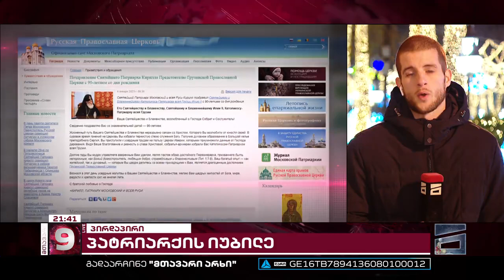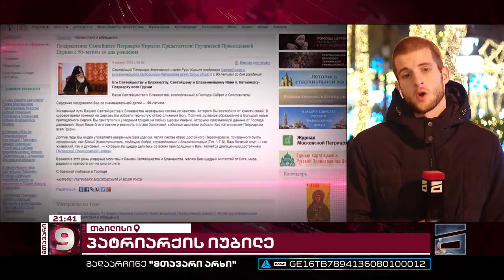პატრიარქის იუბილე | "ოცნების" ლიდერები და სასულიერო პირები ოპერაში შეიკრიბნენ